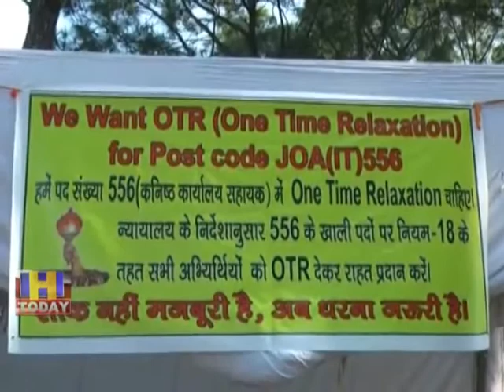30 NOV N 4 पोस्ट कोड 556 के रिजेक्ट अभ्यार्थियों ने दूसरे दिन भी अपना धरना जारी रखा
जूनियर आॅफिस असिस्टेंट पोस्ट कोड 556 के रिजेक्ट अभ्यार्थियों ने प्रदेश सरकार से वन टाइम रिलेक्शन ; देने के मुददे पर दूसरे दिन भी अपना धरना जारी रखा । हिमाचल प्रदेश कर्मचारी चयन आयोग के बाहर धरने पर बैठें अभ्यार्थियों का कहना है कि  वर्तमान में लागू किए गए  आरएंडपी रूल्ज ने जिन अभ्यार्थियों को नौकरी से वंचित रखा है उन हजारों बेरोजगार अभ्यार्थियों ने अपने हितों की सूरक्षा के लिए सरकार के समक्ष अपनी मांगे रखी गई है।